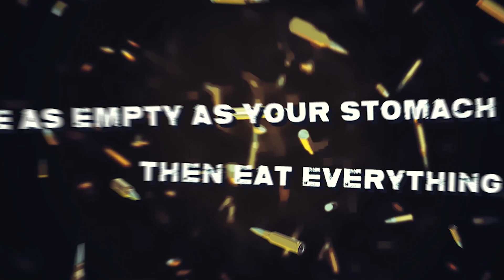Bite the Bullet Launch Trailer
In this roguelite RPG shooter you must eat enemies, bullets and more to powerup your character, weapons, and abilities. Gun down zombies, robots and giant mutant bosses with a barrage of bullets before chowing down on their corpses to craft new weapons, unlock new abilities and special attacks, and transform into a powerful Zombro form to smash foes. Explore four character classes and a skill tree based on your diet – and remember, you are what you eat!